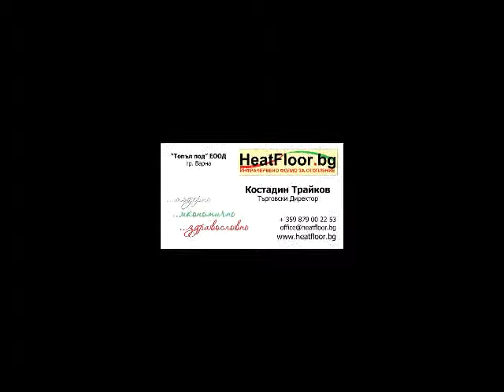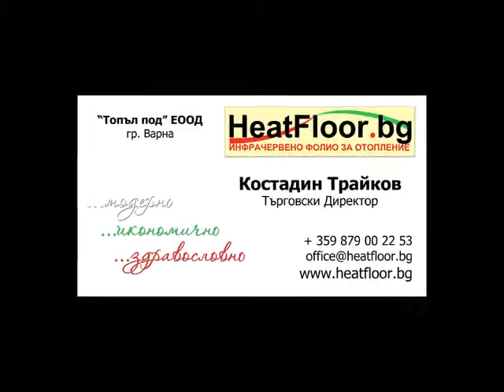Оферти от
Фирма"Топъл под"ЕООД, гр.Варна, ул."Цариброд"45,
Инфрачервено отоплително килимче и Инфрачервен отоплител
Promotion - Infrared warm rug - 330 lv.
Company "Heat Floor" Ltd., 45 Tsaribrod str., Varna, tel.
easy to use, place in the places where you spend the longest time
-Film life over 30 years
-flaming for 4 to 20 minutes
- resistant to mechanical damage
- preserves natural moisture, antibacterial effect